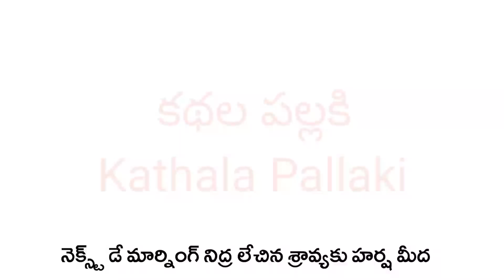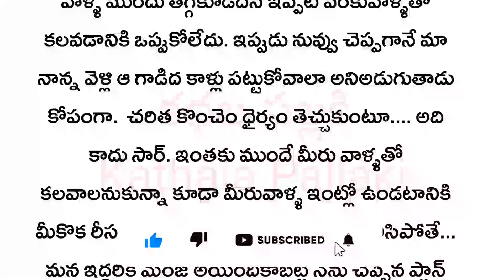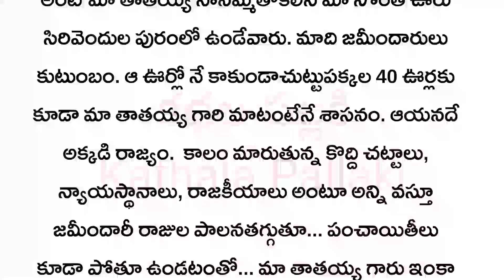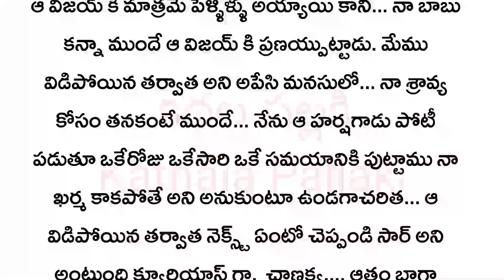ఈ బంధం ఏనాటిదో Part-47|మనస్సును హత్తుకునే అద్భుతమైన కథ!HeartTouchingStoriesTelugu